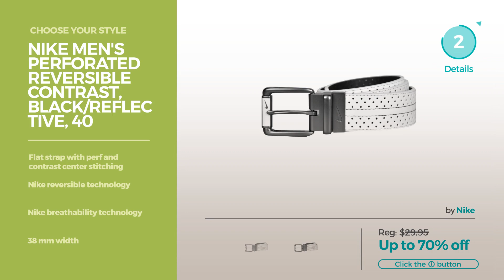Best Belts By Nike Our Favorites Men's Belts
Shop for Our Favorites Men's Belts Best Belts By Nike Choose Your Style
Nike Mens Tech Essential Belt, White, One Size Essential Belt, White, One Size

Nike Golf 3 in 1 Web Pack Belt One Size White/Khaki/Black Web Pack Belt One Size White/Khaki/Black

Nike Men's 3 Pack Web Belt, black/White/Grey, One Size Web Belt, black/White/Grey, One Size

Nike Men's Reversible Harness Belt, black/Grey, 36 Reversible Harness Belt, black/Grey, 36

Nike Men's Core Reversible Belt, Black/Brown, 44 Reversible Belt, Black/Brown, 44

Nike Men's Reversible Dress Belt, Black/Brown, 36 Reversible Dress Belt, Black/Brown, 36

Nike Men's Perforated Reversible, Dark Grey/White, 38 Perforated Reversible, Dark Grey/White, 38

Nike Men's Classic Reversible Belt, Grey/White, 36 Classic Reversible Belt, Grey/White, 36

Nike Men's Perforated Reversible Contrast, Black/Reflective, 40 Perforated Reversible Contrast, Black/Reflective, 40

Nike Men's G-flex Pebble Grain Leather Belt, White, 34 Pebble Grain Leather Belt, White, 34

Try also